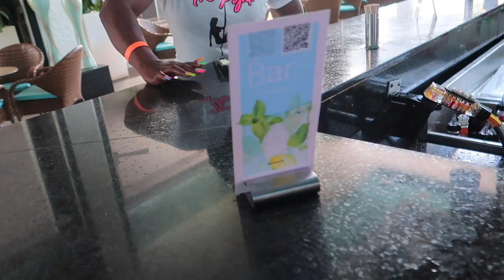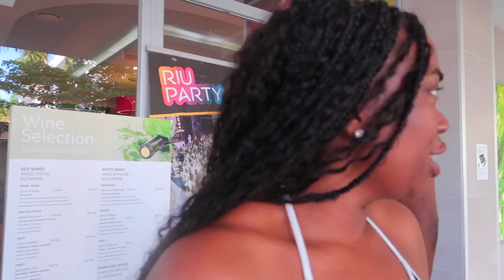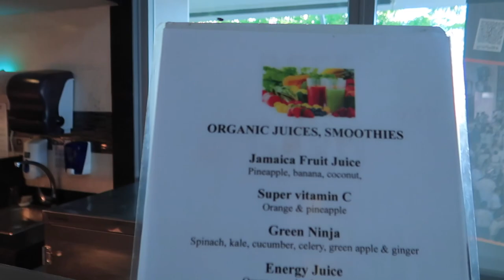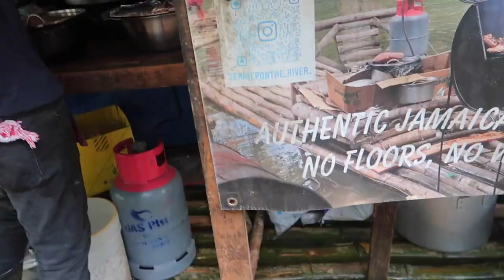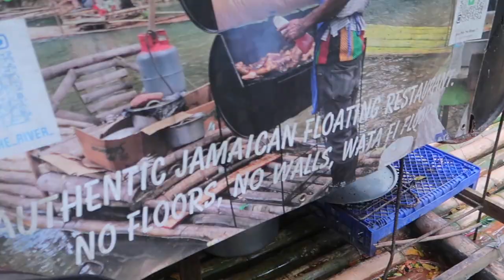TRAVEL VLOG: Riu Reggae Resort in Montego BAY JAMAICA!! BOAT PARTY | RICKS CAFE *MUST WATCH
HI FRIENDS!!!

GET THE ULTIMATE GUIDE TO BREAK YOUR STALL AND JUMPSTART YOUR WEIGHT LOSS! I BROKE A 4 MONTH STALL AND LOST 5 POUNDS IN A WEEK!!